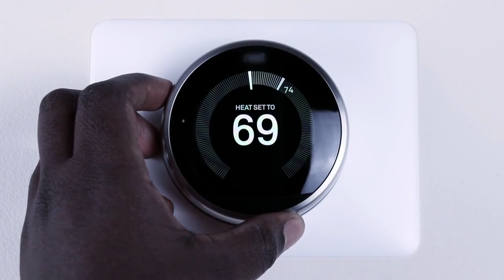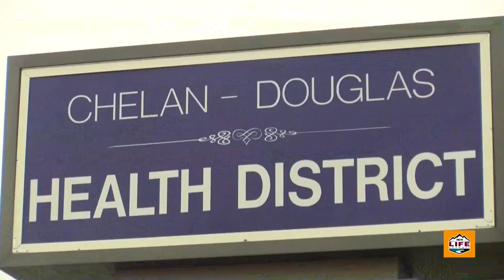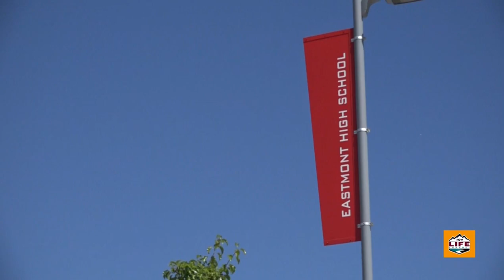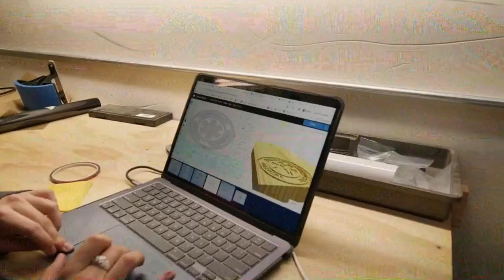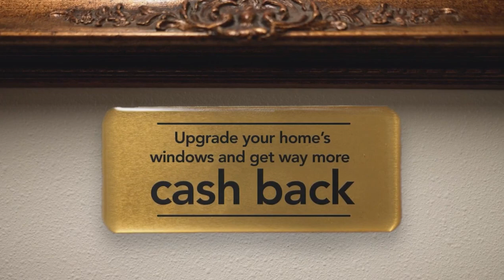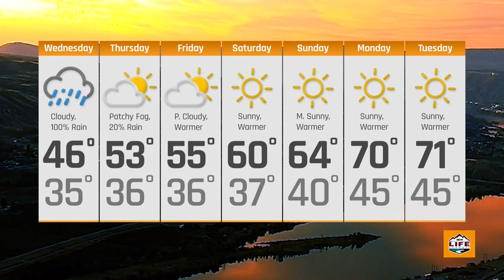Wake Up Wenatchee Valley - March 27th, 2024